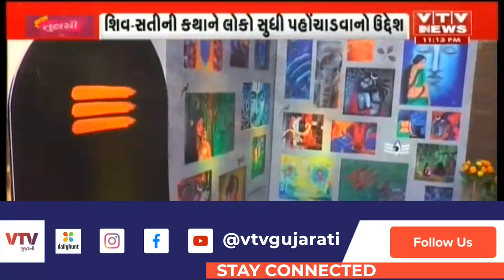Ahmedabad માં અનોખું ચિત્ર પ્રદર્શન, શિવ-સતીના જીવનને મળ્યા કેનવાસના રંગ | VTV Gujarati